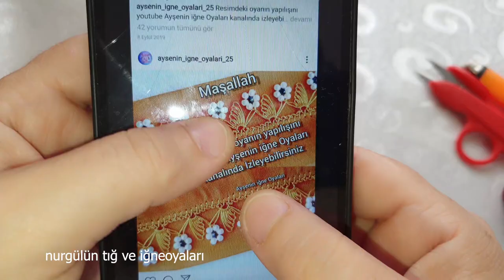handmsdr#589.TIĞ OYASI İĞNEDEN TIĞA YAPRAKLAR ARASINDA İNCİ PAPATYALAR